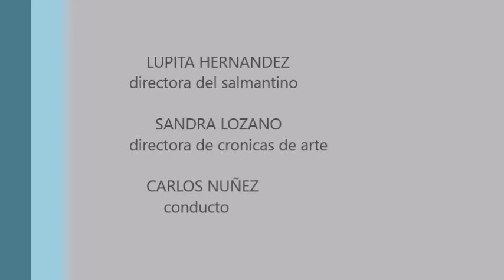Crónicas del Arte Presenta: Citlalli Muñoz Actriz